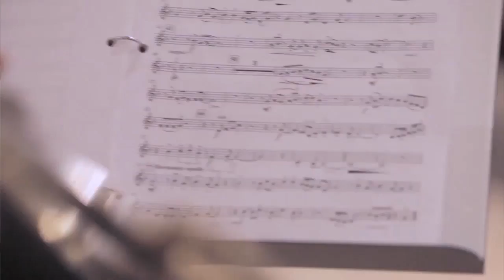Allied Arts Annual Campaign Drawing to a Close (2015-06-02)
The organization needs your help reaching their final goal before the fundraising campaing ends this weekend.